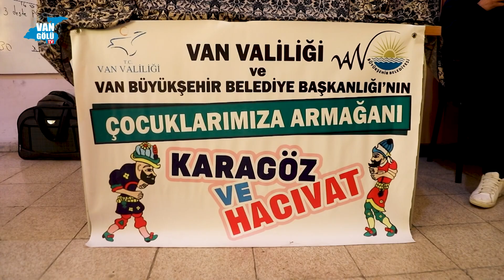ÇOCUKLAR BÜYÜKŞEHİR İLE GÖNÜLLERİNCE EĞLENDİ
Van ve Bölgenin Televizyonu.. Halkın ve Hakkın Sesi..